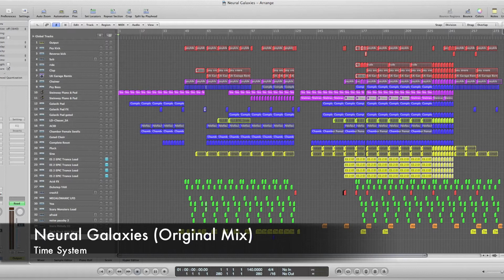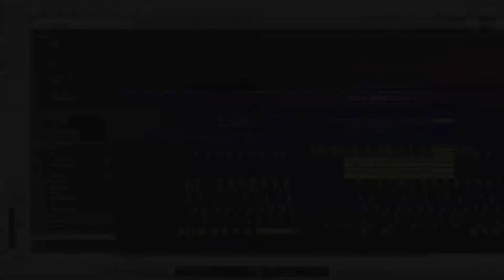Logic Pro 9 Psy-Trance "Neural Galaxies" [Free Download in Description]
Haven't uploaded anything in quite a while. Thought I'd finish up this psy-trance track of mine and release it for free. :) This is an experimental psy-trance track with loads of melodic and uplifting elements. Very different from my usual trance and tech-trance stuff. Hope you like it anyway!